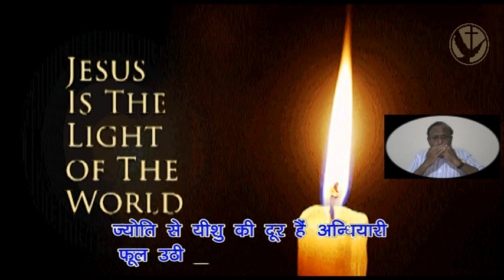Jyoti Se Yeshu Ki_Harmonica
को. ज्योती से यीशु की दूर है अन्धियारी
फूल उठी मन में प्रेम की फुलवारी।

तन मन तू सब धन तू मालिक तू जीवन तू
जल थल में बादल में शक्ति तेरी गर्जन है तू
कण-कण में दिख पडी छबी तेरी न्यारी।

मार सही क्रूस चढा रक्त बहा कुछ न कहा
कृपा तेरी मुक्ति मेरी तेरा वचन साथ रहा
पापिन से प्रभुजी प्रिती तेरी न्यारी।

शब्द तेरा गुंज उठा जाग उठी तेरी लगन
शब्द सुमन प्यार की धुन झूम उठा सारा गगन
बन्धन से डूब गयी यह दुनियाँ सारी।

Artist: Ashok Gaikwad
Video: Siloam Media Creations